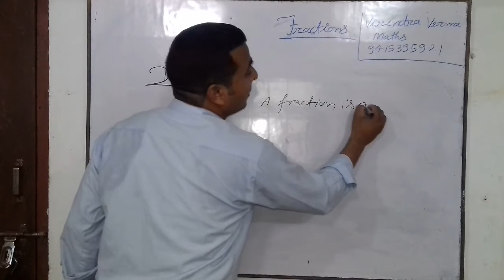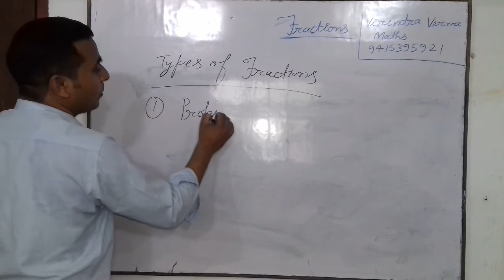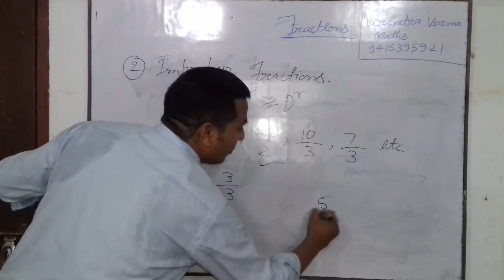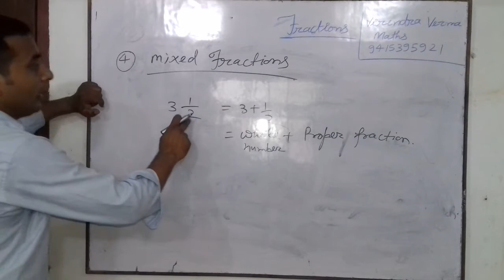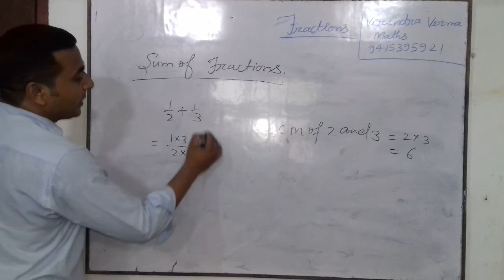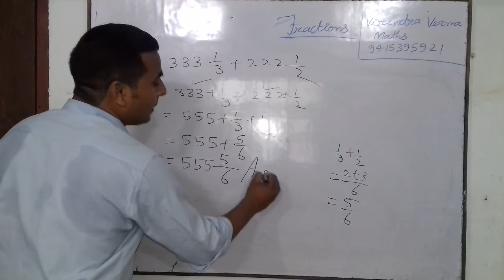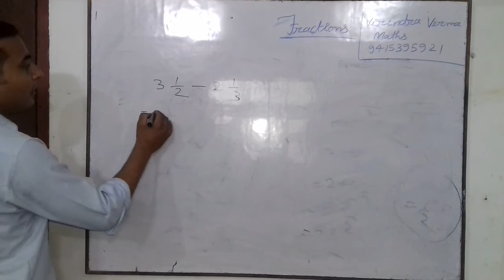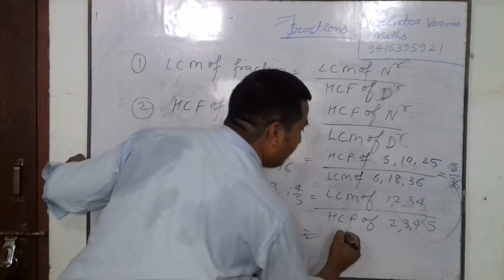Fractions (Maths)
For IIT-JEE, Xll, XI, X, IX, VIII, VII, VI, by Virendra verma Maths